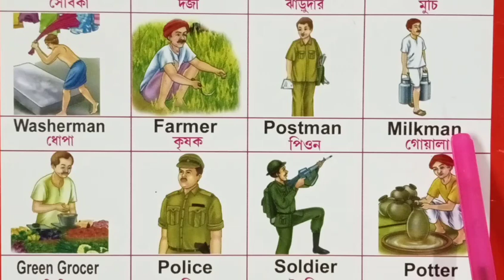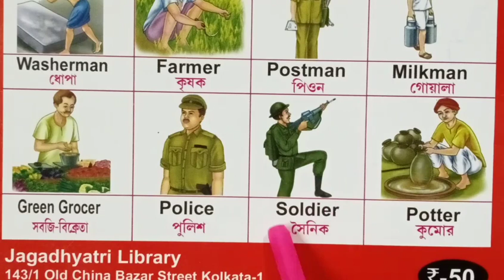ছোটো বাচ্চাদের বিভিন্ন ধরনের সমাজবন্ধুর নাম শেখানো - learning social works name